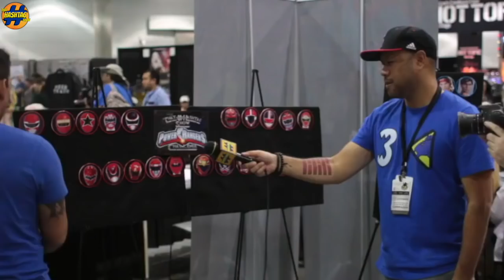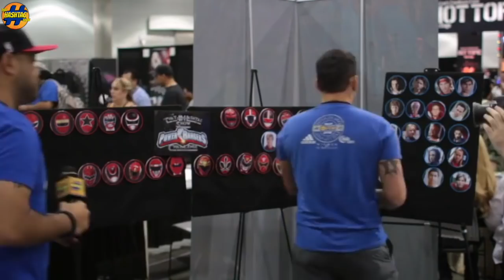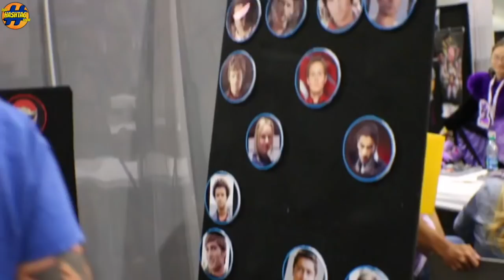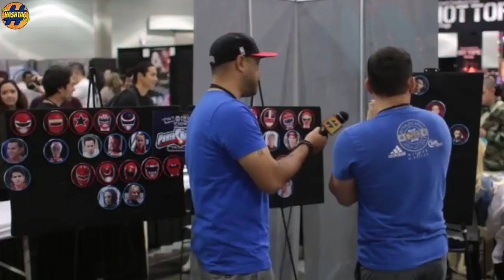Steve Cardenas Takes The Power Ranger Challenge on That Hashtag Show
Former Red Ranger, Rocky (Steve Cardenas) take Joe's Phase 3 Power Ranger Challenge! How well does Steve know his fellow Red Rangers? Find out here!